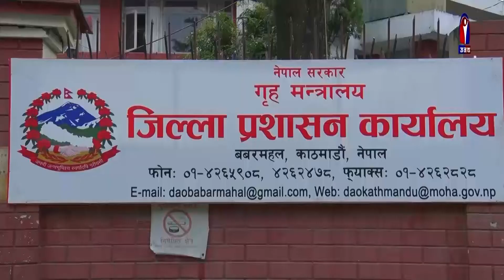कोभिड–१९ लहरको रोकथाम तथा न्यूनिकरणका लागि स्थानिय तहसँग समन्वय नगरेको काठमाडौं महानगरपालिकाले आरोप